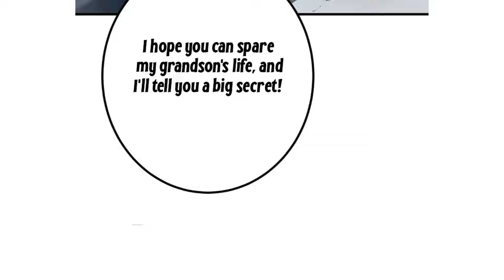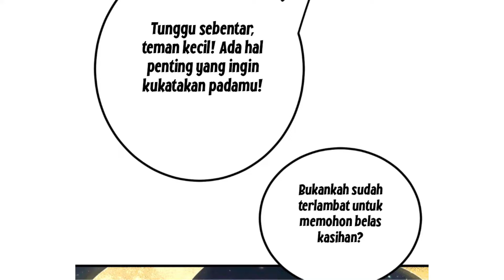My Apprentices Is Actually An Empress chapter 116 [English - Indonesia]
00:00 English
07:47 Indonesia

My Apprentices Is Actually An Empress chapter 116

COPYRIGHT / LICENSING